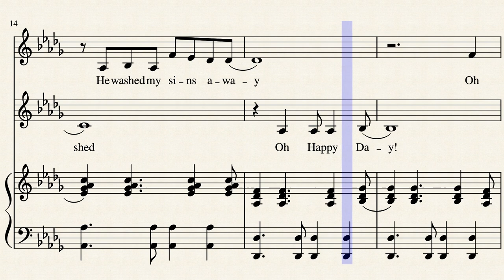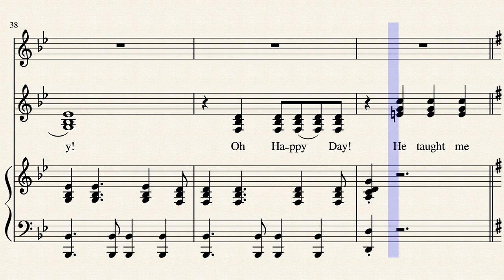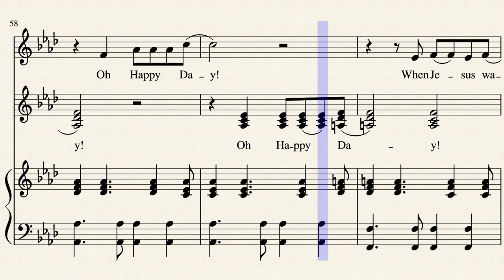Oh Happy Day Sister Act 2 by Arr. Makana Arce